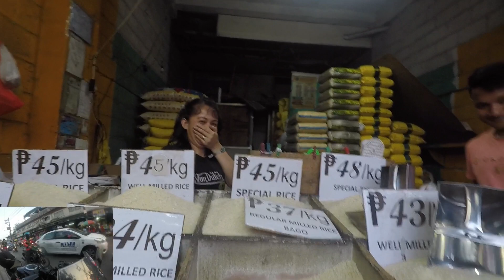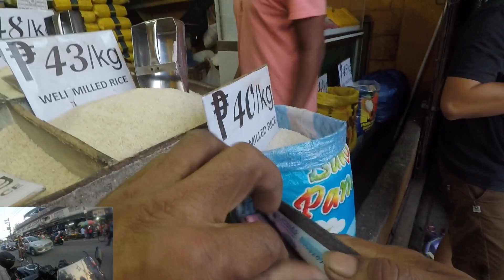fisrttime ko dito sa togatog malabon....daming sumisigaw na bomba bomba